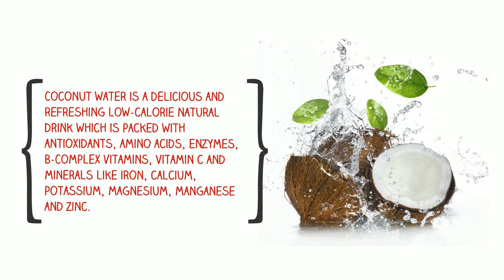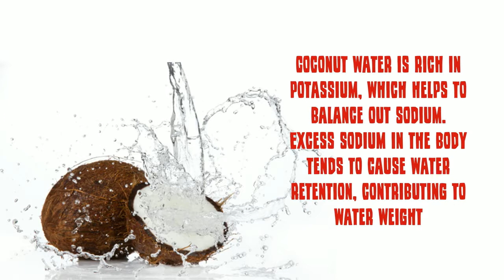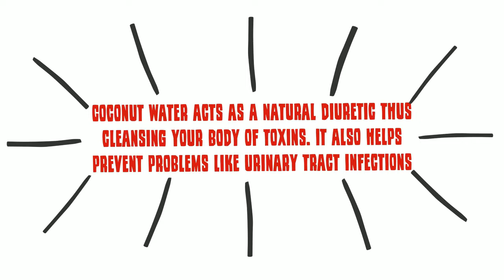Health Benefits Of Coconut Water